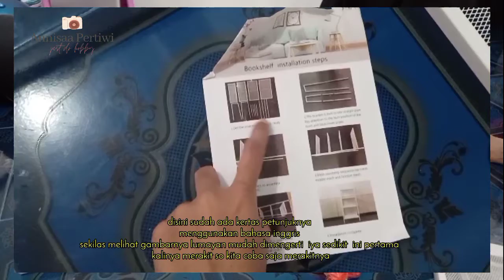Lerberg untuk dekorasi rumah dan taman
selamat datang di channel Annisaa Pertiwi
"berbagi hal apapun yang bisa dilakukan"

Apakabar semuanya, semoga kalian sehat selalu, stay happy walau pandemi masih wara Wiri but jangan bersedih kita hrus tetap optimis dan semangat ya
dan Semoga kita selalu dalam lindungan Allah SWT Aamiin

oh iya hampir lama tidak mengupload video baru karena beragam hal dan sebagian, Alhamdulillah ini satu viddeo selesai saya edit ttg unboxing paket berisikan lerberg besar minimis cocok but dekorasi rumah bunda supaya tambah maniss..bisa juga untuk pajangan bunga2 di teras ataupun tempat buku di kmaar cantik juga

ok selamat menonton tonton sampai selesai sebagian video ini ada ASMR.